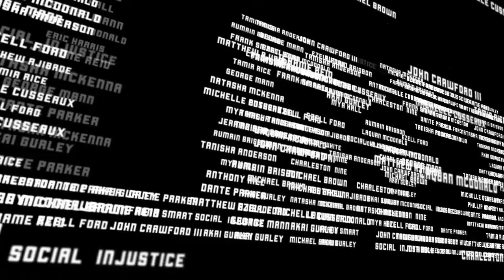Walk With Us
It's time to come together.
Black Lives Matter.